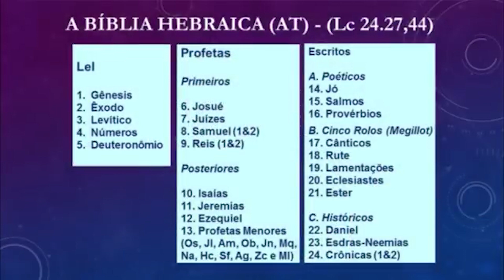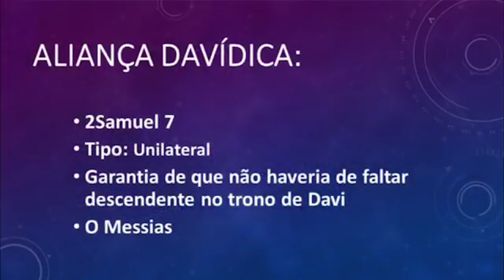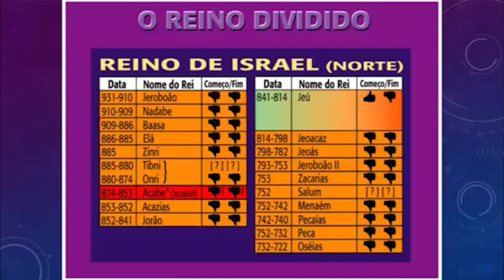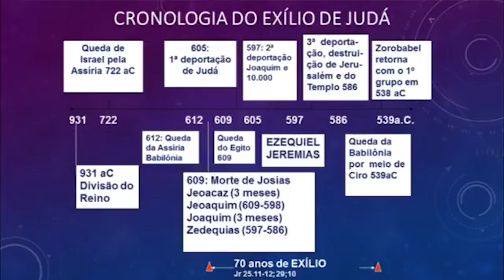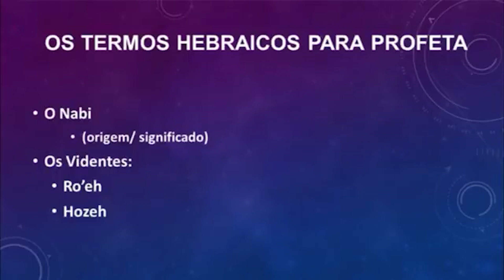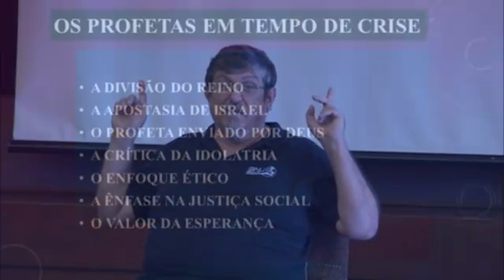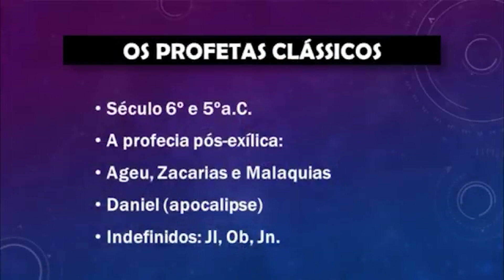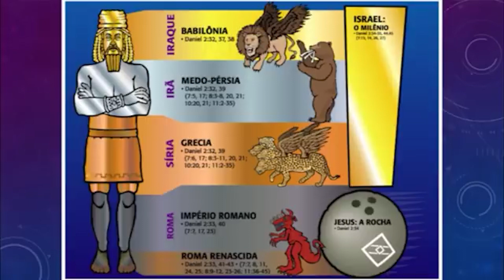A Política, o Profeta e o Sola Scriptura | Luiz Sayão | IBNU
Nesta aula vamos falar sobre A Política, o Profeta e o Sola Scriptura. Durante este vídeo vamos conversar um pouco sobre a origem da bíblia hebraica, o Deus que fez um contrato com Abraão e outras alianças da bíblia, entre elas a Noética, Abraâmica, Mosaica (sinaítica), Davídica e a Nova Aliança.

Além disso, também iremos falar sobre como eram os profetas do Antigo Testamento e como era a Profecia em Israel. Entre elas estão o Período Pré-Monarquico, Reino Unido, Reino Dividido e A Época da Profecia Clássica, com seus diferentes tipos de profetas e as diferentes formas que eles estavam inseridos no contexto político.

Para ver mais sobre estudos religiosos, aprender mais sobre a bíblia, os outros livros da bíblia e entender melhor o que os versículos da bíblia significam e quais mensagem buscam passar, inscreva-se no canal e ative o sininho!

Contribua para os projetos IBNU:
Banco Bradesco
Ag. 1445-1
CC. 35400-7